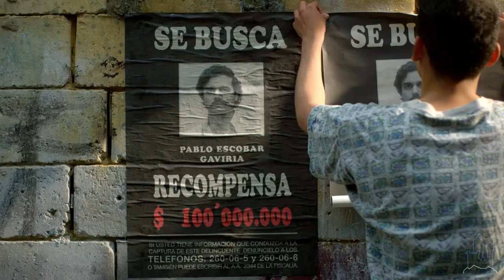(Narcos) Pablo Escobar | El Bandido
"Pablo Escobar is to be respected."
- A Narcos Tribute
[PLEASE WATCH IN HD AND USE HEADPHONES]
Video Information
► SOFTWARE: Adobe Premiere Pro CC
► COLORING: Mine